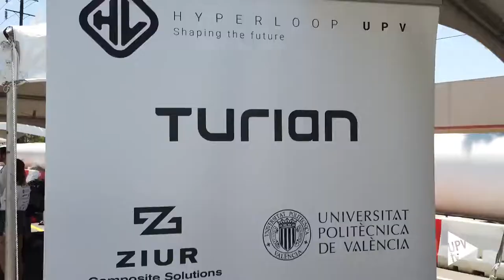Hyperloop UPV, Premio a la Innovación - Noticia @upvtv, 22-07-2019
Hyperloop UPV, el equipo de la Universitat Politècnica de València, se ha consolidado como uno de los mejores al recibir el Premio a la Innovación en la Hyperloop Pod Competition 2019 celebrada en Los Ángeles. Además, Turian, ha sido seleccionado como uno de los ocho mejores prototipos del concurso. Hyperloop UPV ha sido el único equipo español que ha participado en la fase final del desafío creado por Elon Musk.